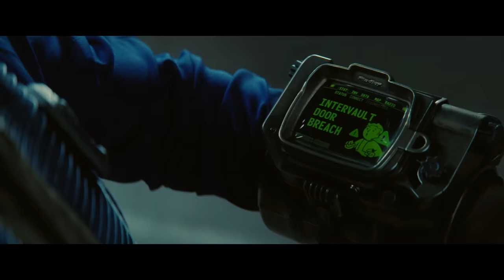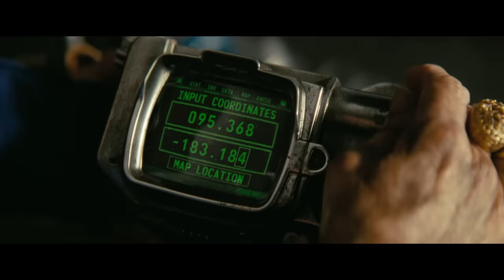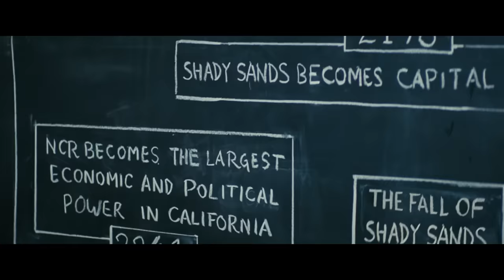For 219 Years People Survive in a Radioactive World and Mutate Into Horrible Creatures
In the middle of the twentieth century, people hide from nuclear attacks in huge bomb shelters, where they set up a semblance of civilization. After 219 years, Lucy, a resident of one of the bunkers, decides to go outside and gets acquainted with the Badlands, a brutal world where humans and mutated creatures fight for resources and survival.

Fallout (TV Series 2024)